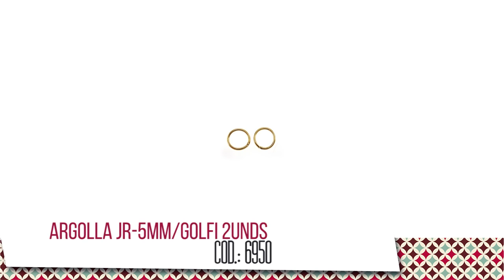Como hacer aretes borlas azules con cristales Swarovski | CAROL INSPIRE & CREATE